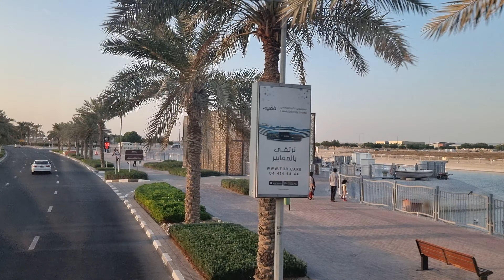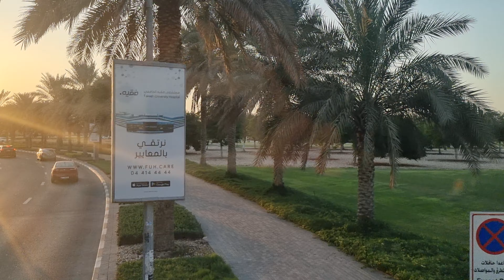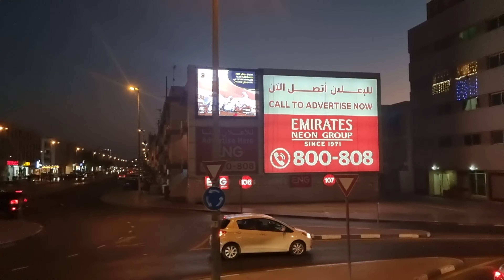Dubai: Bus ride fr DSO to Karama Bus Stn while the sun is goin down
Pls click above link for more videos, Tnx!

DUBAI SILICON OASIS: DSO is community that possesses a range of residential and lifestyle facilities which include schools, universities, hospitals, community centres, shopping complexes, swimming pools and tennis courts. The DSO community has been landscaped with green parks, interconnected courtyards, and children’s play areas in addition to 24-hour security, daily maintenance and a fully completed road network. Community features include: Residential Villas and Apartments, Educational institutions such as Rochester Institute of Technology, Dubai, GEMS Wellington Academy and International Indian High School, Supermarkets, retail outlets, banks, post office, health clinic, restaurants, cafes, etc. Leisure & Lifestyle include Community centres, play areas, swimming pools and parks. About Cedre Villas: It's a gated community of 1047 spacious villas located within Dubai Silicon Oasis. Developed by renowned UAE developer Arabtech, there are 3, 4 and 5 bedrooms villas in four sizes such as Luxury with private swimming pool, Executive, Twin and Town House and also come in a range of different exterior styles: Arabic, Modern or Traditional. The villas are available to buy and lease and was classified as a "freehold" area allowing both locals and foreigners (expats) to possess free hold ownership of their property.

KARAMA DISTRICT: It's a residential district of Dubai located on the western banks of the Dubai Creek and one of the older communities of the city. It is outwardly distinctive due to the regularity of its low-rise residential buildings and home to thousands of people even though it is only 2 km2 in size. It is one of the most populous residential area in Dubai and the most central part of Dubai that makes it very easy for residents to travel to any other parts of the city due to the wide range of transport available. Majority of Karama's population has traditionally been middle class South Asian and Filipino expatriates, although Dubai's cosmopolitan nature is also well represented, with the presence of many other nationalities such as people from Iran and Lebanon and many European nations. Virtually all residents are non-UAE nationals, meaning that they are obliged to rent their apartment. Al Karama is well connected with the rest of Dubai by bus operated by the Roads and Transport Authority. Bus# include: 10, 33, 44, 83, X25, 21, 27, 28, 29, 61, 61D, 66, 67, 88, 91, 91A, C3, C5, C7, X23, X25, X28, X94, C10, C14, C18, C26, E304. Al Karama is also served by two metro stations on the Red Line, namely: ADCB Metro Station and Burjuman Metro Station and can also be easily reached via a short walk from the Oud Metha Metro Station. Parks near Karama include: Karama Park and Zabeel Park. Shopping Centres include: Karama Centre, Karama Shopping Complex, Al Khazna Centre, LuLu Supermarket, LuLu Hypermarket, Al Karama Market, Al Attar Shopping Centre, Ansar Gallery and Nesto Hypermarket. Other familiar buildings include: Archies Library, Dubai Central Laboratory, Dubai Central Post Office. Hotels include: Park Regis Kris Kin, President Hotel, Regent Palace Hotel, Ramee Royal Hotel and Fortune Karama Hotel.

BUS ROUTE: Bus ride starts from Silicon Oasis to Karama Bus Station via Sheikh Mohammed Bin Zayed Road, Manama Street, Al Ain - Dubai Road, Oud Metha Road, Sheikh Khalifa Bin Zayed St, Kuwait St, 16th St, 29A St, 4C St, 43A St, 16th St and 33B St. Bus route passes the following district in chronological order: Silicon Oasis, between Nad Al Sheba/ International City, Bukadra, Ras Al Khor, between Al Jaddaf/ Zaa'beel 1, Oud Metha, and lastly between Al Karama/ Al Mankhool.